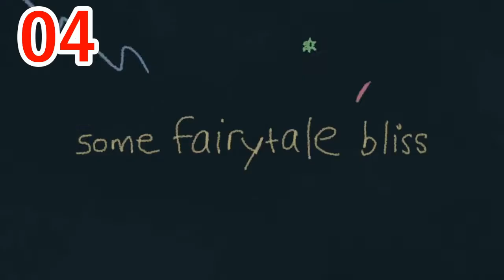UK Top 10 Dance Charts | 07.07.2017 | ChartExpress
**Weekly Releases**
Monday:

** NEW -- Indonesia Top 10 Single Charts
** NEW -- Billboard Top 10 Philippine Single Charts
+ Billboard Top 10 Singles USA